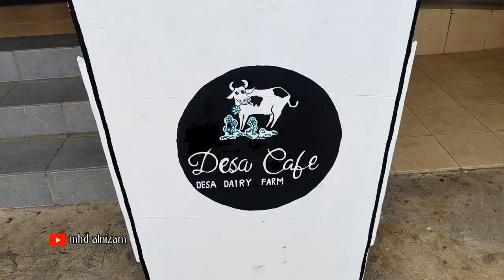Desa Dairy Farm | Kundasang (travel)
Video kali ini saya kongsikan tentang perjalanan kami di kawasan tempat menarik iaitu desa dairy farm. Ingin tahu apa yang menarik? Ikuti video saya kali ini.

Sebarang pertanyaan boleh la komen di bawah,

Bersama rakan baik saya @MiKeXaliYT